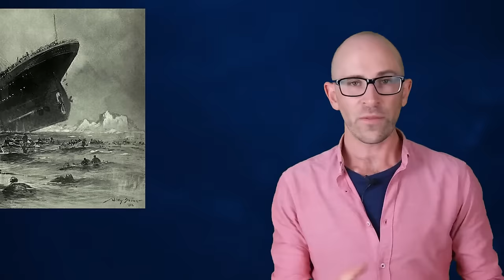The Dogs Aboard the Titanic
In this video:

On April 15, 1912, the legendary, ill-fated ship RMS Titanic sank. It remains, to this day, the most famous disaster in maritime history.  There were approximately 2,223 passengers aboard the ship, of which 1,502 perished. (Some sources site the figures at 2,228, with 1,503 dying.)